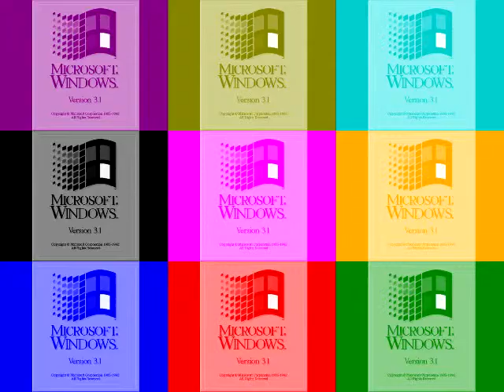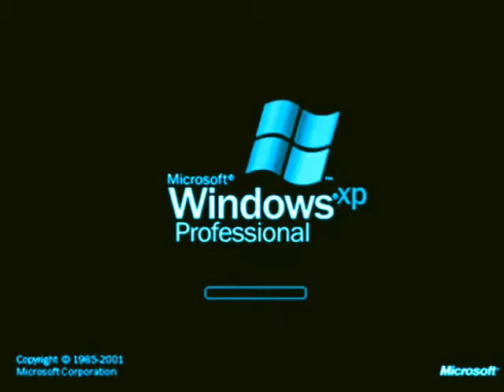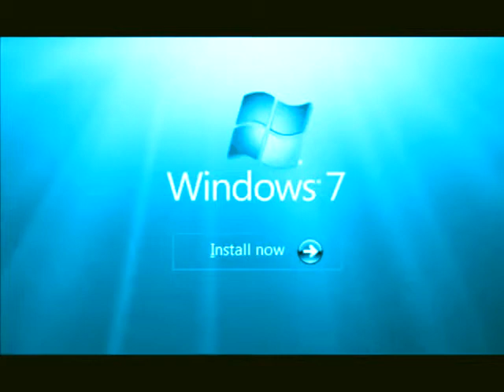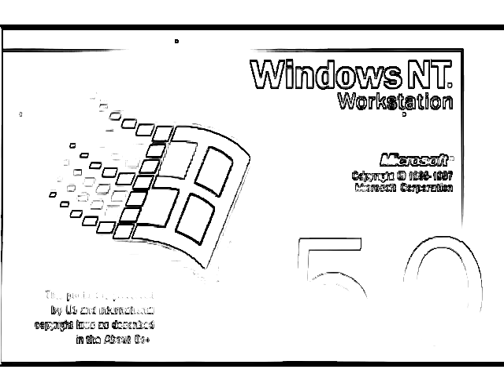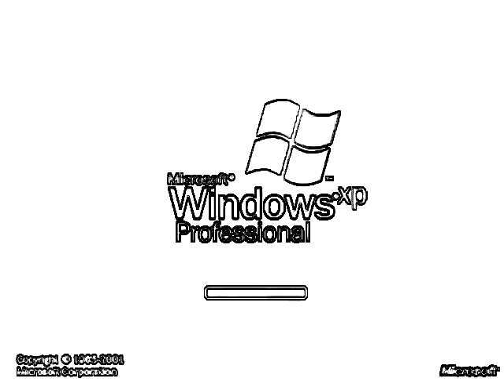WINDOWS STARTUP AND SHUTDOWN SOUNDS EFFECTS ( Round 3 Me VS Stephen Mussared ) Part 2